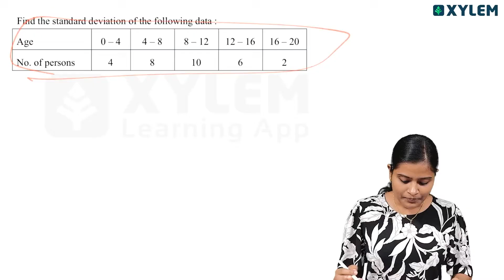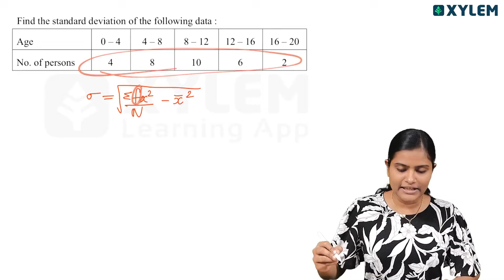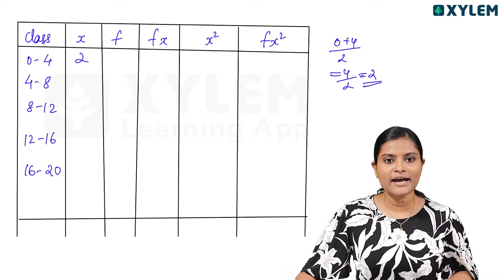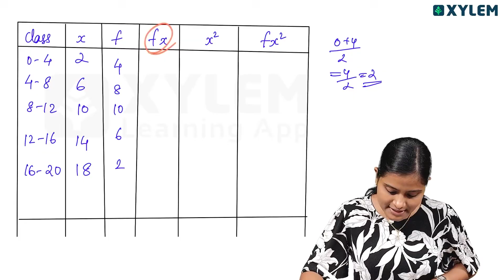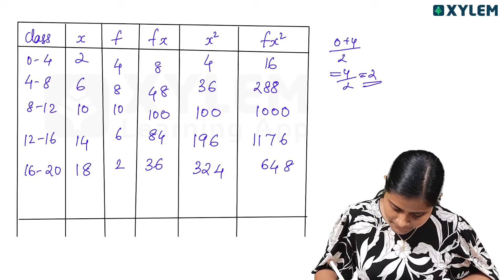Standard Deviation - 6 marks ഈസിയായി സ്കോർ ചെയ്യാം | Xylem Plus One Commerce